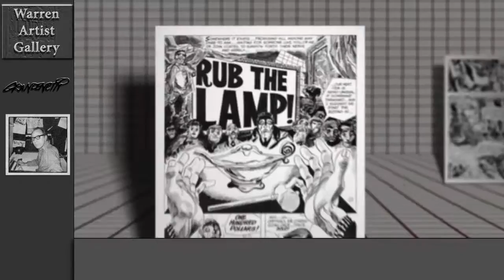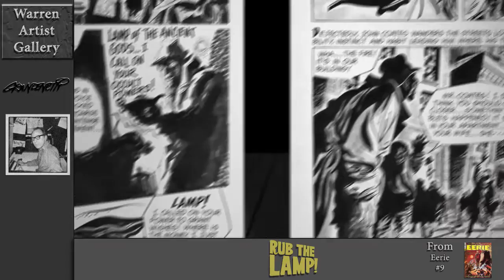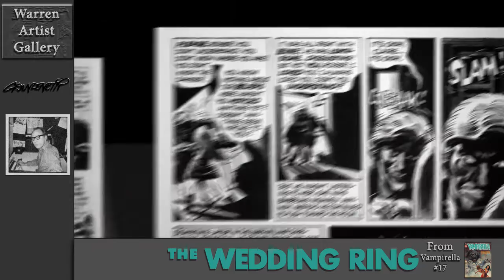Warren Artist Gallery HD Jerry Grandenetti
Ninth in my series of HighDef artist galleries. This one features the incredible artwork of Jerry Grandenetti with music from Jerry Goldsmith's The Omen Original Soundtrack on Varese Sarabande VSD-5281

Watch at 720p fullscreen.

The full stories are available through Dark Horse Comics in their respective Creepy and Eerie editions. With Vampirella Magazine reprinted by Dynamite Entertainment.